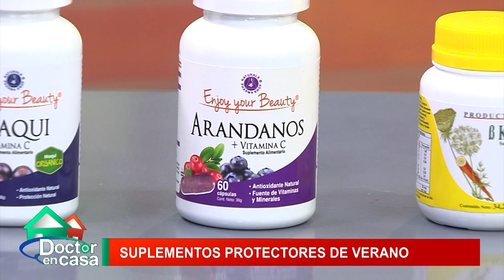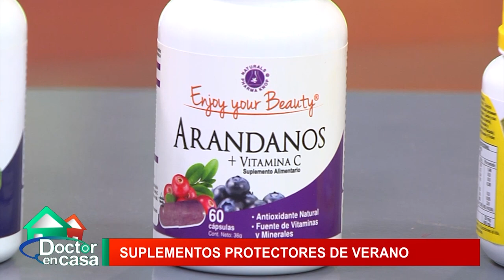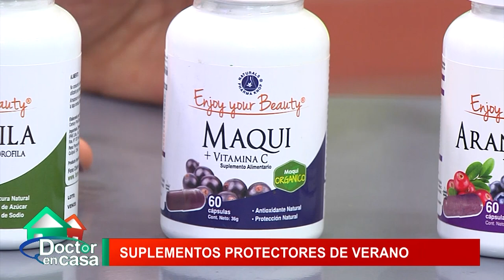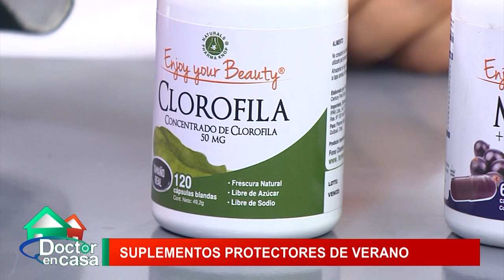¿Cómo cuidarnos del verano a través de productos naturales?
En el capitulo de hoy María Elena Rudolphi de Farmacias Knop nos trae 4 suplementos de origen natural que nos ayudaran a cuidarnos del sol.